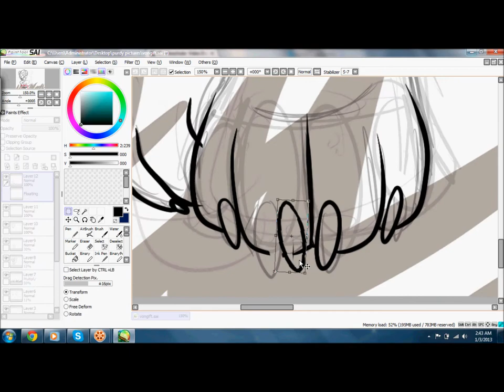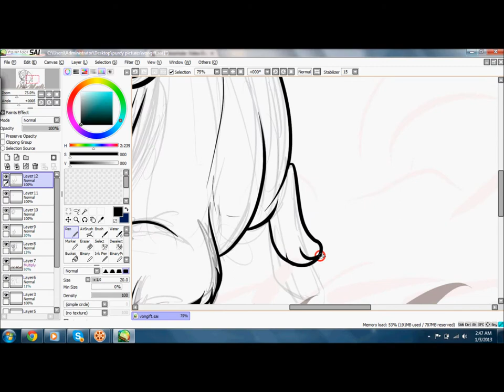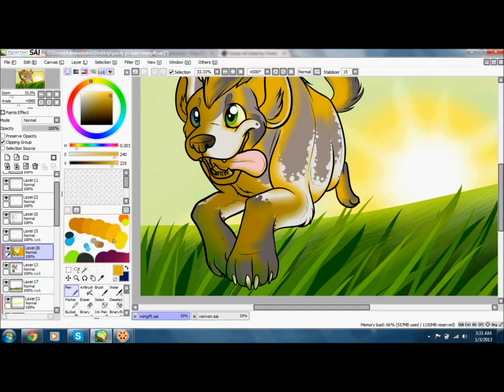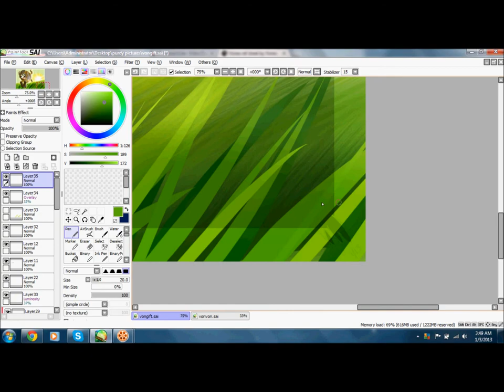Drawing in Paint Tool SAI-Always Know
Birthday gift for Vonex :3

Hurr ya go Von
For being awesome :3